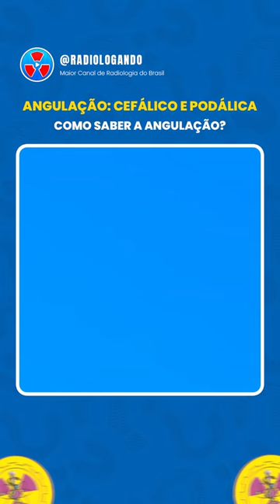DIFERENÇA ENTRE ANGULAÇÃO CEFÁLICO E PODÁLICA | Radiologando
🟢 Veja Ofertas de Livros e tudo para seu estudo por um preço justo!